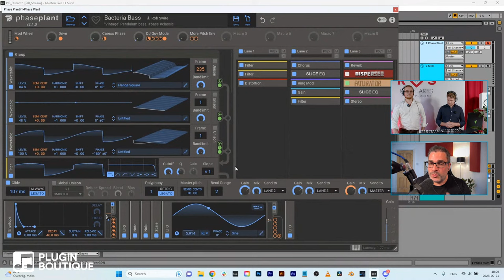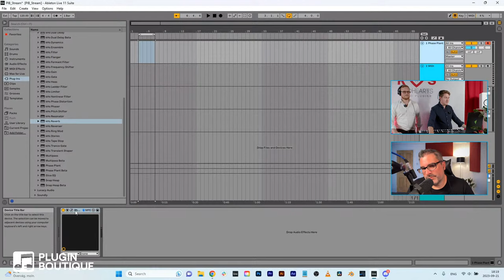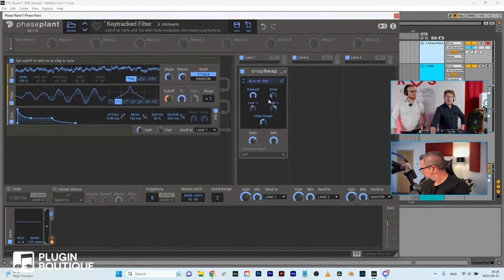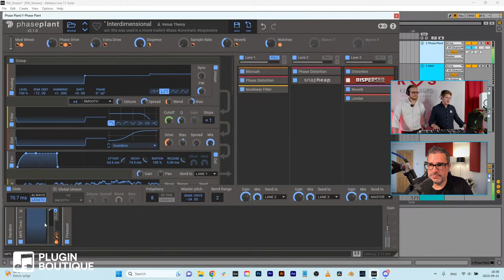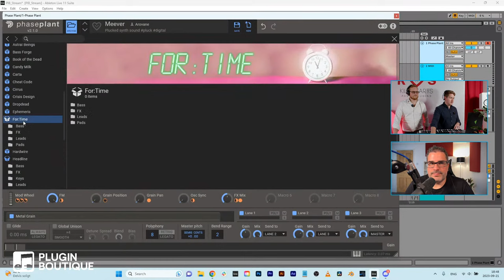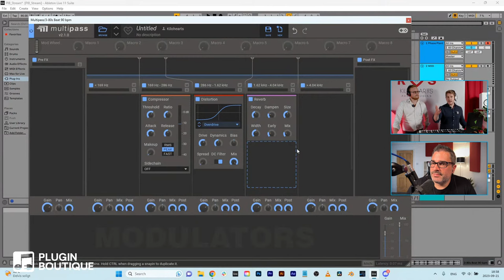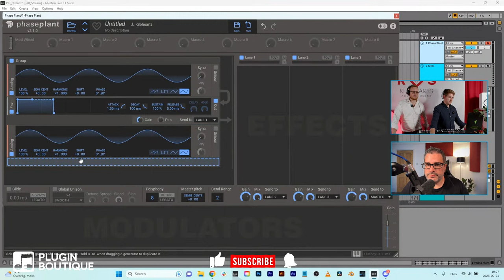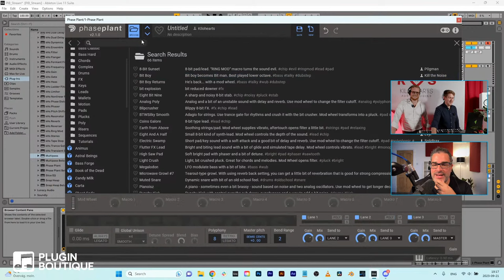🔴LIVE | Phase Plant with Kilohearts - Tune in to WIN!!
Join Joshua Casper as he welcomes the co-owner of Kilohearts, Per Salbark and their product specialist, George Reece to this week's dev.stream!

03:55 Intro
09:51 Sounds in under 60 seconds
14:28 Building a sound
18:17 FREE effects in your DAW
23:36 Tips for beginners
27:09 Simplicity of Phase Plant
29:01 Limitations to effects?
31:50 How many presets loaded??
33:48 How long did it take to make Phase Plant?
36:11 Fun with presets
39:40 Polyphony
42:00 What’s in the Ultimate bundle?
44:08 Disperser
49:36 Working with sound designers
53:59 Difference between Snap Heap and Multipass
59:41 Modulation
1:02:44 Nine and a half people?
1:03:34 Favourite effect?
1:07:17 FM synthesis
1:09:24 Versatility of Phase Plant
1:17:36 The Giveaway!

Per and George will be giving a brief from-the-ground-up explanation of Phase Plant and the wider Kilohearts Ecosystem, showing how it quickly and intuitively helps you build more or less any sound, any instrument, any effect you can imagine. They'll also show off some of their favourite presets and features of the synth, to tickle your sound design taste buds, and give you an idea of what you could do with Kilohearts on your team.

KILOHEARTS
Kilohearts is an audio software company based in Sweden, making modular tools for music producers and audio professionals. Their products include Phase Plant, a powerful and versatile soft synth, and a number of other effects and plugins which can be combined and used within the synth, or on their own in the DAW.

Kilohearts focus is on workflow and creativity for the modern professional, rather then replicating existing hardware or trying to fit every possible cool idea into one place. This results in products which complement a real modern workflow and enhance your creativity instead of getting in the way.

PER SALBARK
Per Salbark co-owns the company, and is the CEO and Creative Director. He is responsible for a lot of the design philosophy of the Kilohearts ecosystem, and works hard to keep it as simple and as inspiring as possible.

GEORGE REECE
George Reece is a product demonstrator and content producer whose main role is to spread the word about the power of Kilohearts products. He makes videos and performs live demos so you can see (and hear) the exciting things coming out of Kilohearts.

Check out AudioMovers - they helped us with streaming high quality audio for these streams